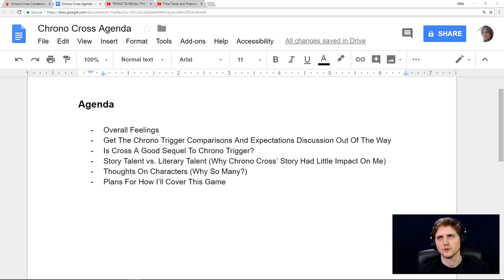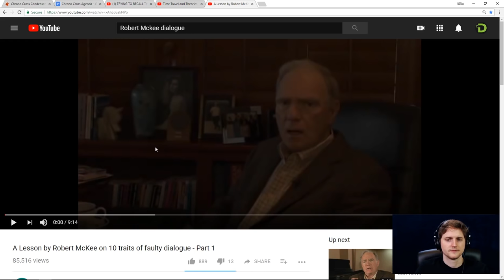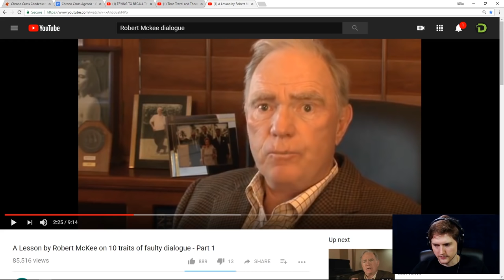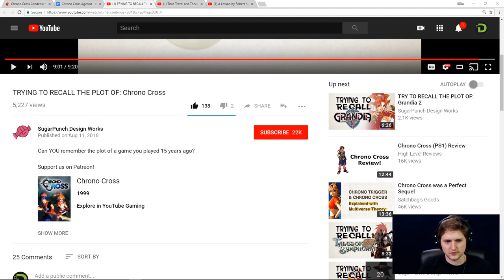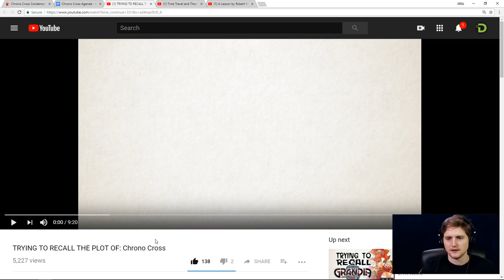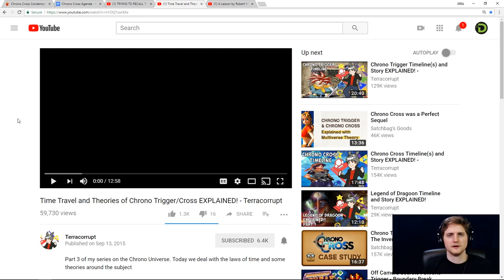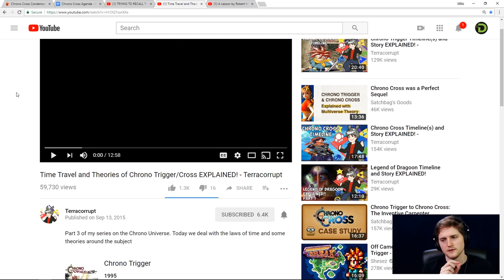Chrono Cross Discussion | Part 1 (Storytelling & Execution)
In part 1 of our Chrono Cross discussion, we'll be covering the storytelling structure and execution, as well as the game's standing as a sequel to Chrono Trigger.